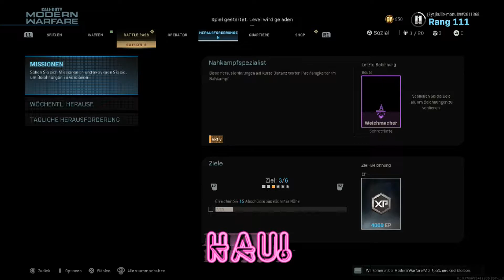CALL OF DUTY: MW (Online) St. 2 #18 - Nachti, Nachti, Nachtsicht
INFOS ZUM GAME:

Game: Call of Duty: Modern Warfare (Online)

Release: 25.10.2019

Genre: Ego-Shooter

Publisher: Activision

Plattform: Playstation 4 und allen weiteren Plattformen

Wenn dir das Spiel gefällt, dann kauf es dir

→ Oder im  Playstation Store oder ein der anderen Stores

Gespielt wird auf der Playstation 4 Pro